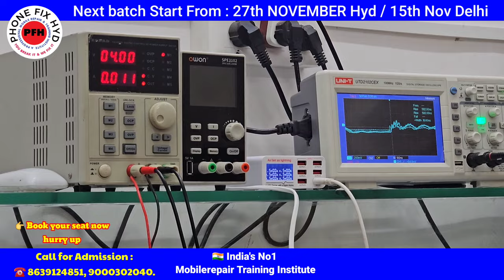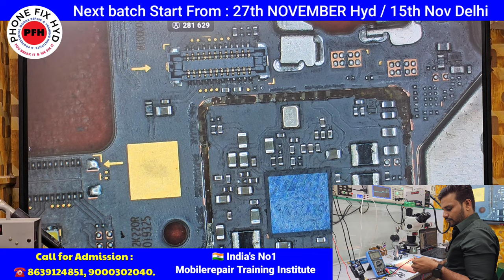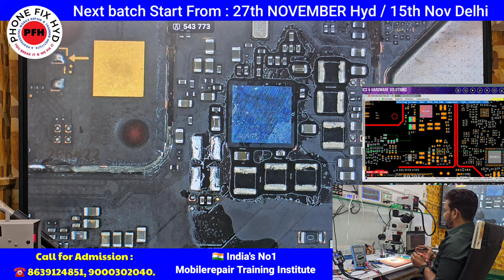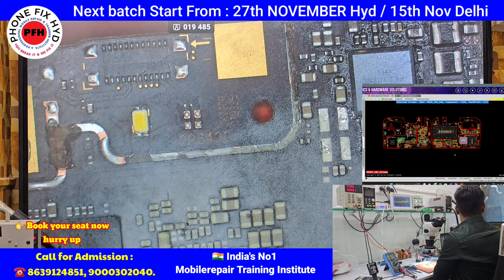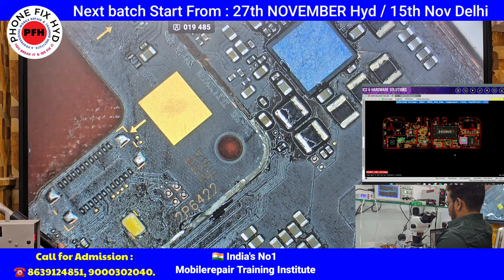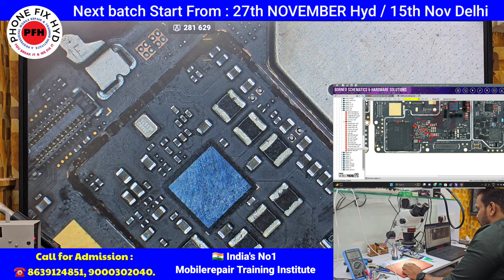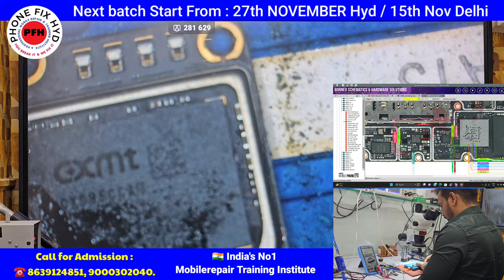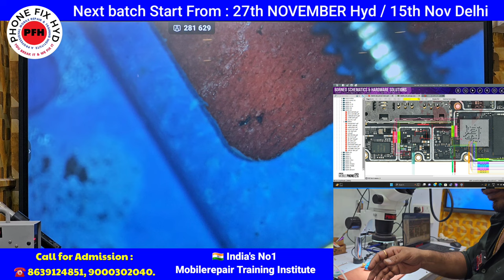Dead Mobile Repair Without Schematic | Dead Mobile solution | अब dead मोबाइलरिपेयर इजी tricks के साथ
# mobilerepairtraining

👉 Delhi branch Laxminagar.
👉 Hyderabad Branch Dilshukhnagar.

A processional mobile repair training institute
India's Best No 1 Advanced Chiplevel Training Institute.

Best No 1. Mobile Repair Training Institute In Delhi || @Delhi_मे_मोबाइलरिपेयर_का काम_सीखिए 100%

✅Mobile Repair Training In Delhi
✅Near Laxmi Nagar Metro Station ✅Mobilerepairtraining
✅Phonefixdelhi

India का सबसे best mobile repair training institute क्यों है?

Course details..
Whatsapp support
Telegram support

✅PHONE_FIX_HYD
CALL FOR TRAINING:
CALL FOR ADMISSION:

course detail.

* Schematic diagram
* Laptop
* Ufi, easyjtag, software tool.
* 100% practical work for

✅SOFTWARE.
 Etc.